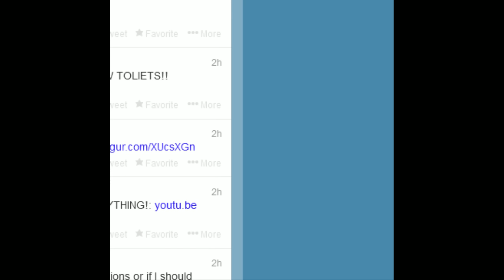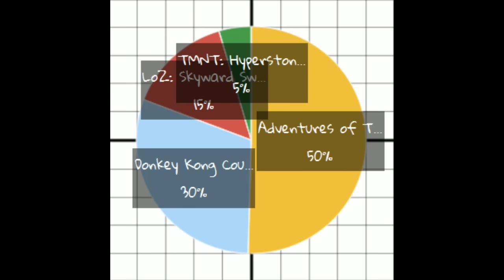Fortune Cookie: It's Still Anybody's Game Edition - Part 7/13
Celebrating the in-joke of Bomberman: Act Zero, we celebrate by playing more Bomberman: Act Zero, along with other games.

Games:
10:00 - Adventures of Tom Sawyer
23:27 - Mario Party 2 AI Battle